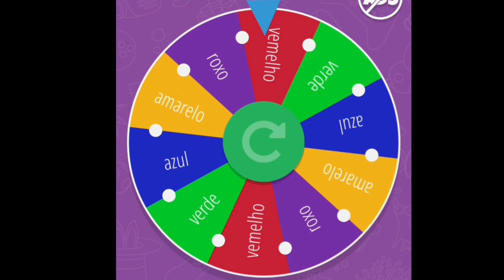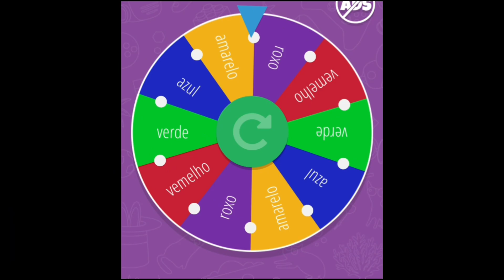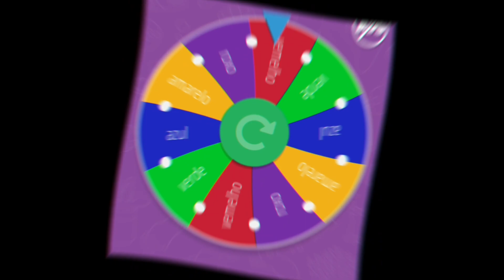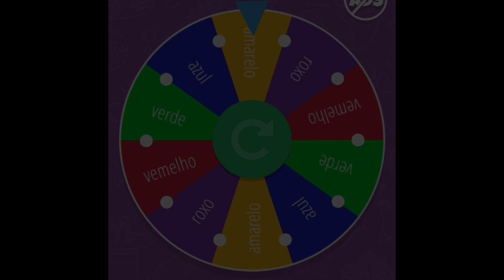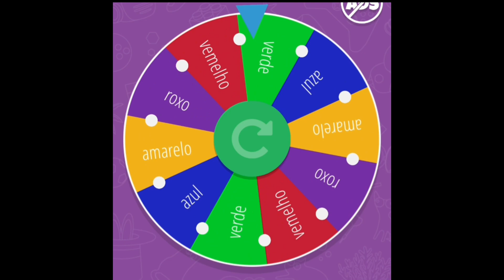STUMBLE GUYS mais a roleta decide a cor PROIBIDA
olá eu sou silvanisson e espero que você goste   desse vídeo

já deixou o seu like e se inscreveu?